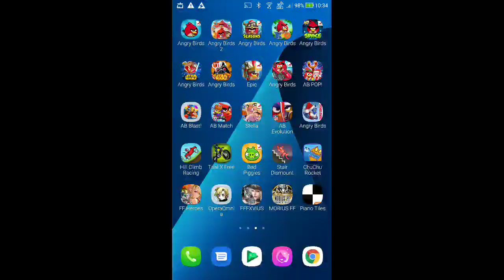DFFOO - Multi-Draw - Gladiolus EX Weapon